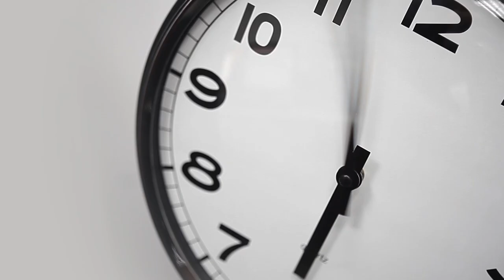UnaVitrinaEnCadaPantalla| Capítulo 2: Aumenta tus posibilidades con el comercio electrónico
¡Hazte visible! Digitaliza la vitrina de tu negocio y llévala a la pantalla de millones de internautas.

Comercio Electrónico, a la mano de todos.